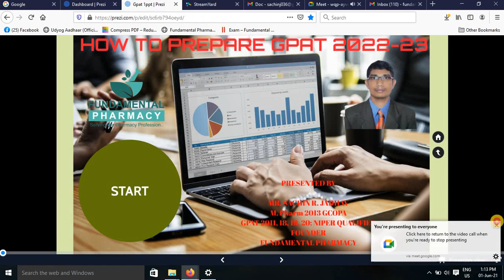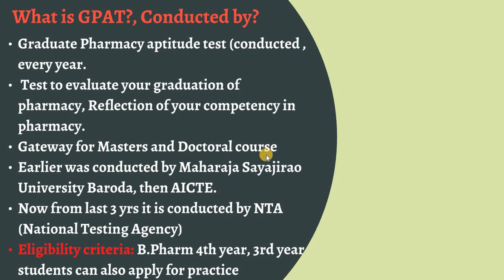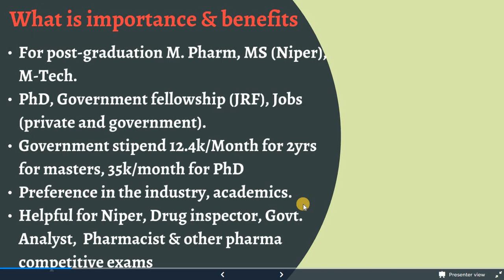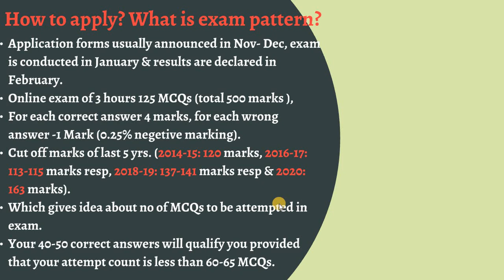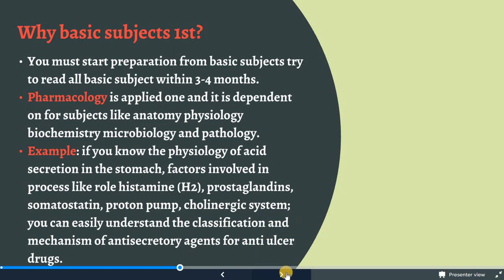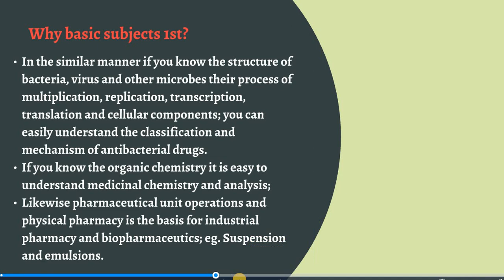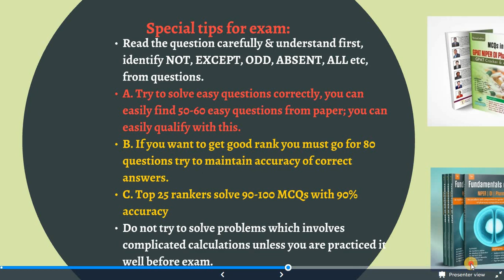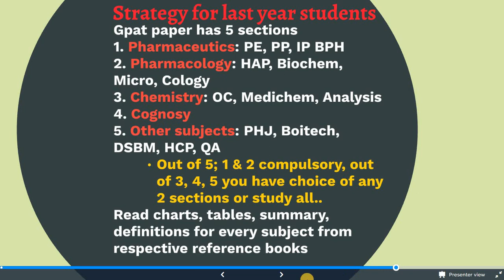HOW TO PREPARE GPAT || BEGINNERS|| NIPER ||Drug inspector|| PHARMACIST